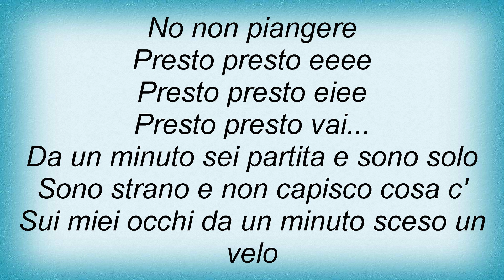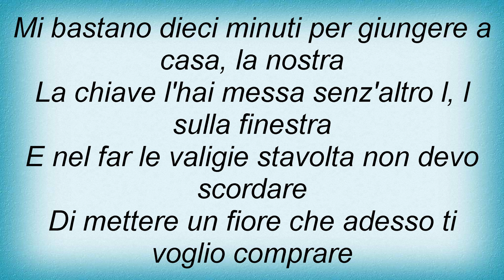Lucio Battisti - 7 E 40 Lyrics